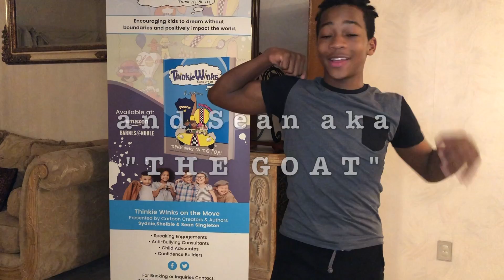10 QUESTIONS WITH THE THINKIE WINKS (FUNKY FRIDAY EP. 8)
Today we answered a few more of your questions that you asked us! So get ready to get to know your fav sibling trio a little more this FUNKYFRIDAY! Also, happy belated international friendship day, we love you guys :)